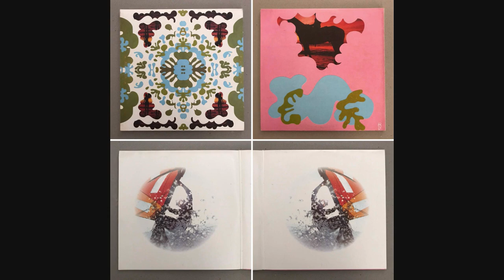Black Dice - Things Will Never Be The Same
From the album Beaches And Canyons released by DFA. This track is ripped from the remastered 2xLP reissued in 2013 Purchase